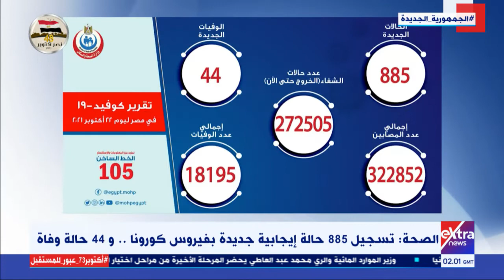موجز أخبار الـ 4 صباحاً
23 أكتوبر 2021